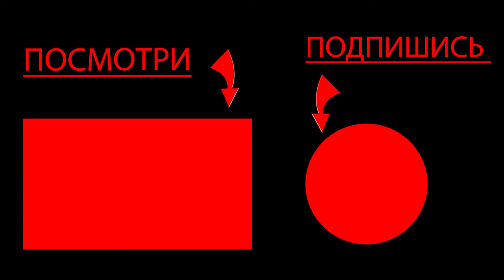ЗАЧИЩАЕМ УЛИЦЫ ОТ БАЛАСОВ ► Grand Theft Auto: San Andreas #3